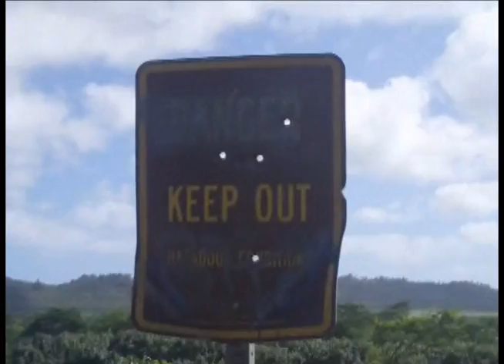Wailua Falls Final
My first attempt at using Adobe Pro.  I wanted to put some clips of Me and My GF's trip to Wailua Falls on Kauai.  Enjoy...  Trail started about an 8th of a mile down the road from the Wailua Falls lookout.  It starts at several Hazardous Conditions signs and an Elbow in the two lane road.  Trail isn't well maintained so be careful and use a lot of bug spray.